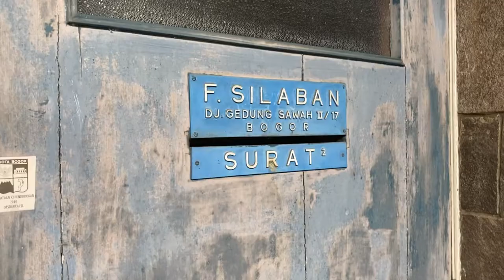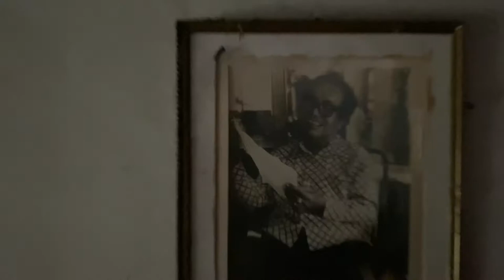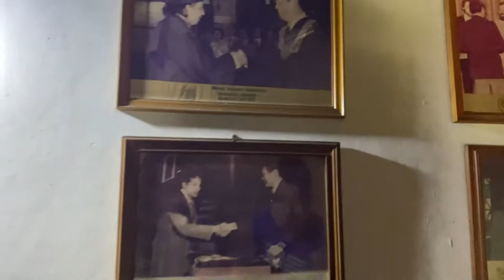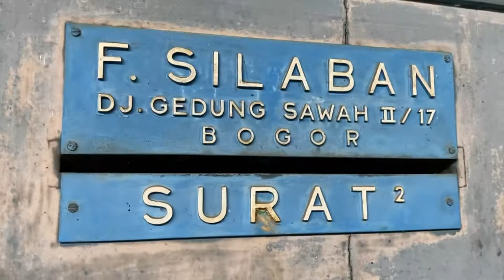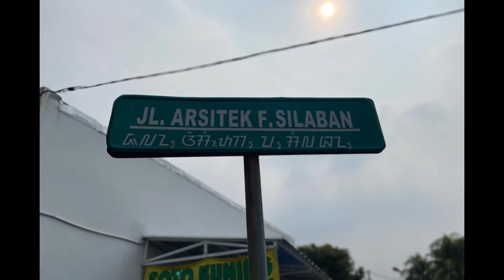Membedah Rumah Tinggal F. Silaban